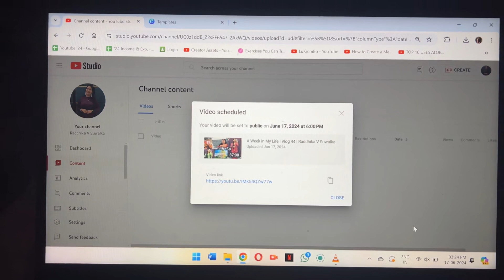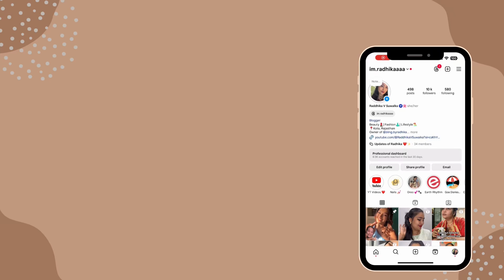An "All Over the Place" Kinda Vlog 😵‍💫 | Vlog 45 | Raddhika V Suwalka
Hello Everyone!

Dot&Key - RADHIKAV10
Stay Home, Stay Safe!
XOXO – Radhika